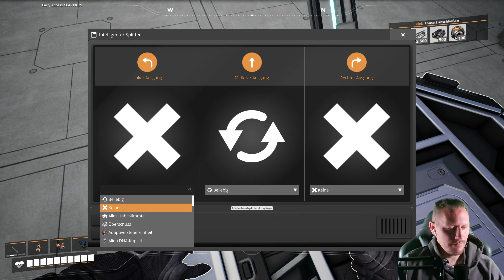🚧SATISFACTORY🚧 #104 Aufbau für die Ficsmas Dekorationen [Deutsch|Gameplay]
Wenn ihr mich und den Kanal unterstützen wollt weil euch mein Kontent gefällt und ihr wollt das ich das weiter mache kann dann dürft ihr hier eine kleine Spende da lassen wenn ihr das möchtet...
Würde ich mich freuen, denn es muss bestimmt mal neue Hardware her...

LG SauerlaenderLP

Modliste:  1.) Linear Motion
                   2.) Effeciency Checker
                   3.) Perfect Circles
                   4.) RSS2
                   5.) Refined Power
                   6.) Crash site Beacons
                   7.) Pimp my Factory
                   8.) Wall Conveyor Supports
                   9.) Wall Pipe Supports
                 10.) Fluid Extras
                 11.) Throughput Counter & Limiter
                 12.) Structual Solutions
                 13.) X3 Splitter / Merger Pole
                 14.) Beltfed Biomass Burner
                 15.) Item Dispensor
                 16.) Item Hopper
                 17.) Ficsit Farming
                 18:) More than 100 Milestone

➡️ Willkommen zur Dritten Staffel von Satisfactory, warum ich eine Dritte und neue Staffel starte erfährst du in dem Video. Ich wünsche dir mit dieser Staffel viel Spass denn jetzt wird eine Menge anders gemacht... ⬅️